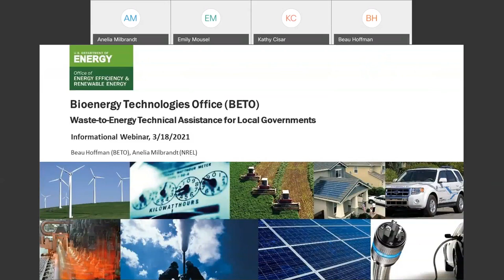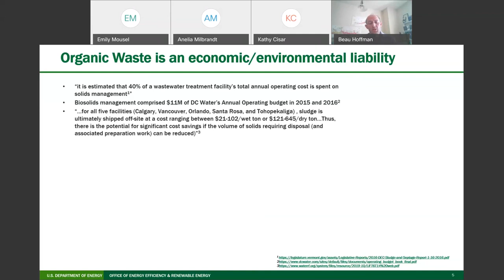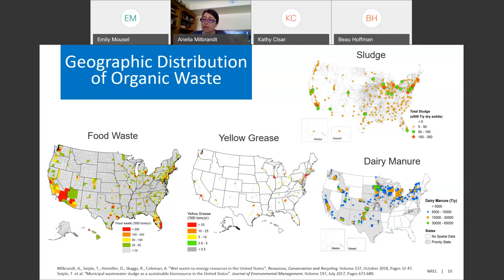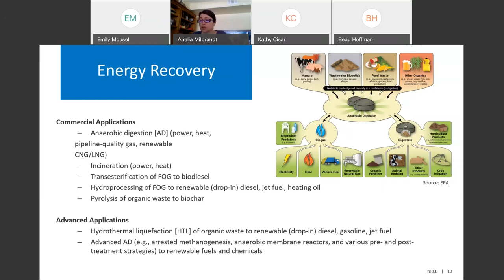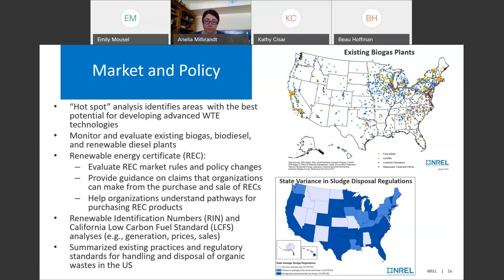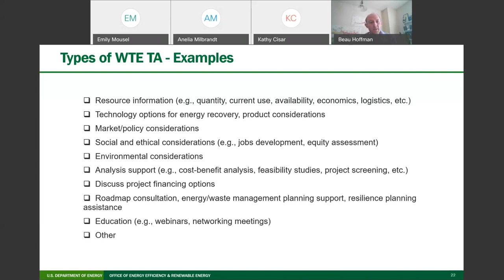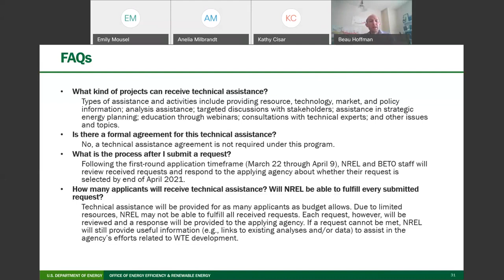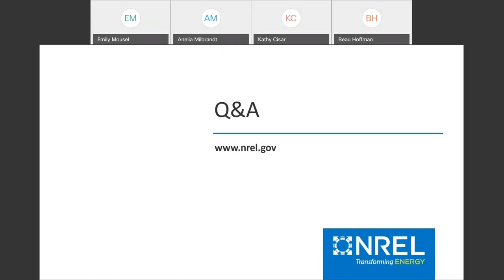Waste-to-Energy Technical Assistance for Local Governments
This webinar discussed the program to provide technical assistance to advance waste-to-energy (WTE) technologies to local governments that the National Renewable Energy Laboratory coordinates on behalf of the U.S. Department of Energy Bioenergy Technologies Office. The WTE resources considered include organic waste such as food waste, wastewater sludge, animal manure, and fats, oils, and greases.